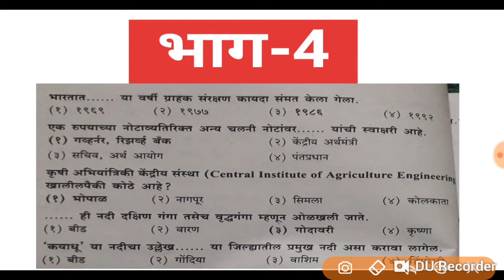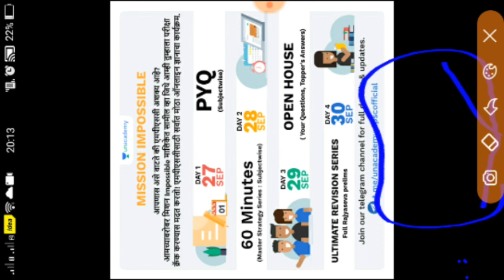पोस्ट ऑफिस भरती IMP प्रश्न (post office bharti question)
मिशन पोस्ट ऑफिस भरती
free test app download करा